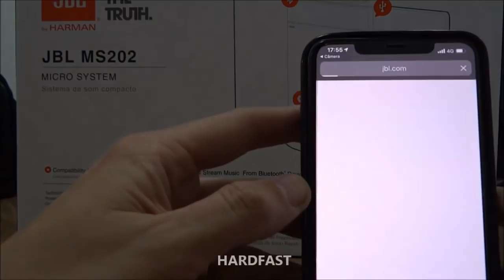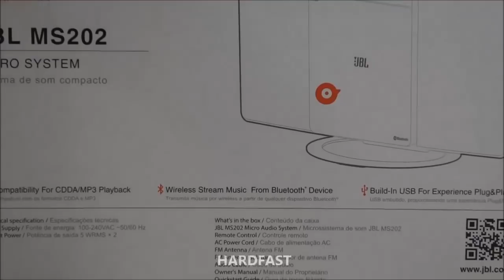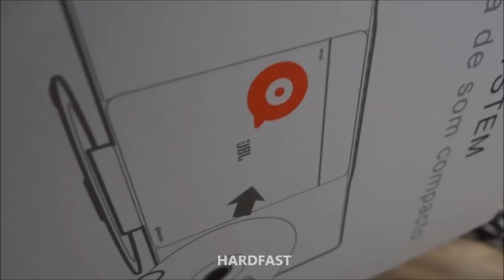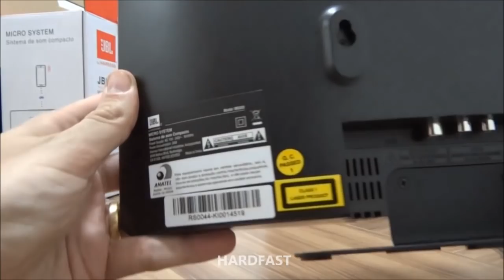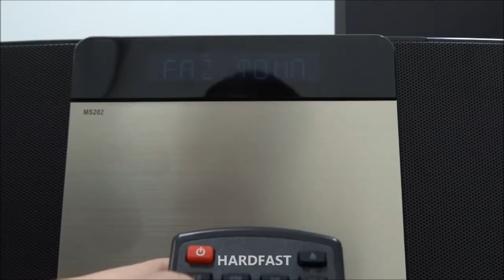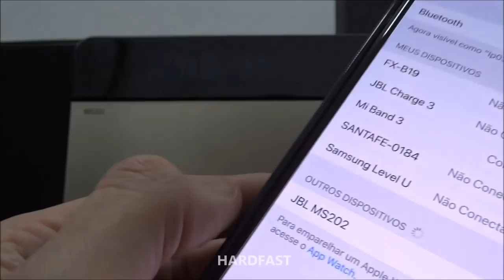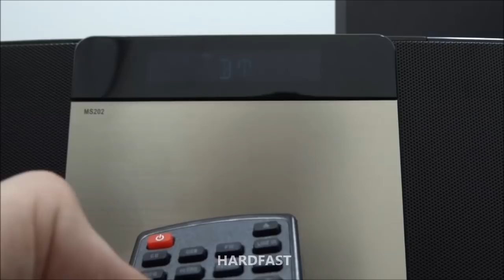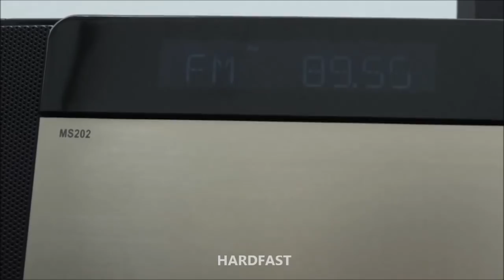Teste completo Micro System Jbl Ms202 Brasil Unboxing Bluetooth JBLMS202PTS_PRD Review Presta? CD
Características

    Áudio
    Números de Caixas: 01
    Sistema de Áudio: Som Compacto

    Compatibilidade
    MP3
    Mídia Compatível: CD

    Portas de Entrada e Saída
    Bluetooth
    USB
    Entrada Auxiliar
    Entrada para Fone de Ouvido P2

    Outros Recursos
    Rádio FM
    Memórias de Estação
    Rádio Relógio
    Sintonia Digital
    Bluetooth
    Display de LED
    Controle remoto com 6 metros de alcance
    Relógio digital com despertador

    Cor
    Preto e Prata

Especificações Técnicas
Modelo: MS202
Potência de Áudio Total: 10W
Potência Total: 10W
Sensibilidade da Entrada: 500mV
Resposta de Frequência: 40Hz-20kHz
Garantia: 12 meses

Dimensões do produto sem embalagem (AxLxP): 215x375x110 mm
Dimensões do produto com embalagem (AxLxP): 275x420x140 mm
Peso do produto sem embalagem: 1,8 Kg
Peso do produto com embalagem: 3,2 Kg

Itens Inclusos
1 Micro System JBL MS202
1 Controle Remoto
1 Cabo de sinal RCA para 3,5mm
1 Antena FM
1 Manual do Usuário
1 Cartão de Garantia